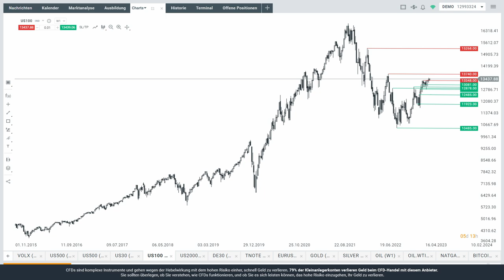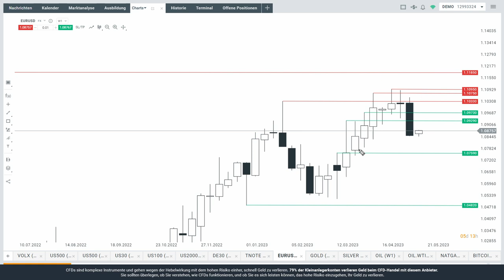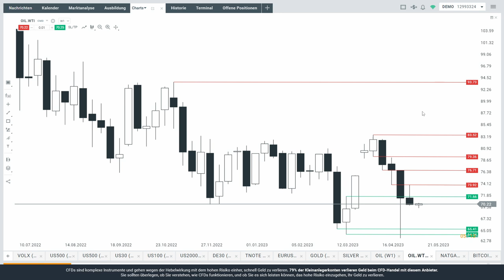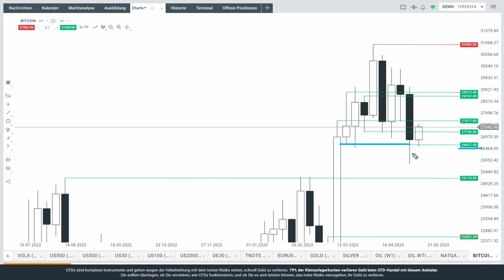Kompakter Blick auf Nasdaq, Dax, Euro, Gold, Öl und Bitcoin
Zum Wochenstart bietet Max Wienke von XTB Deutschland hier in kompakter Form einen Blick auf Nasdaq, Dax, Euro, Gold, Öl und Bitcoin.

Hier finden Sie die ausführliche Analyse von Max Wienke mit dem Schwerpunkt "USA: Wird die Inflation noch weiter sinken?"